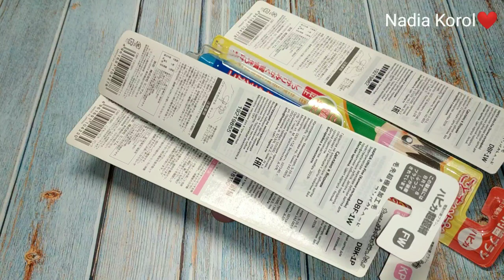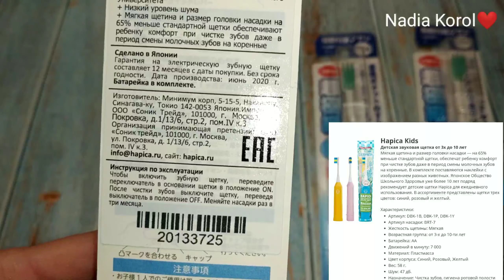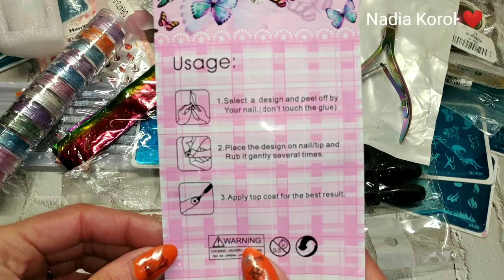Огромная распаковка посылок с Алиэкспресс 📦 Бытовые 🏠 и маникюрные 💅 Тестирование товаров 💥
ОГРОМНАЯ 😱 РАСПАКОВКА ПОСЫЛОК С АЛИЭКСПРЕСС  /AliExpress /Тестирование /КЛАССНЫЕ КОШКИ С ALIEXPRESS 🙆

1 коробка 9D Galaxy, гелевый порошок для ногтей кошачий глаз бг
5 шт. упак. Плоская типсы черные нп